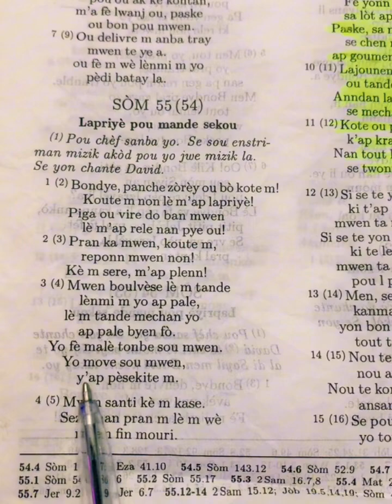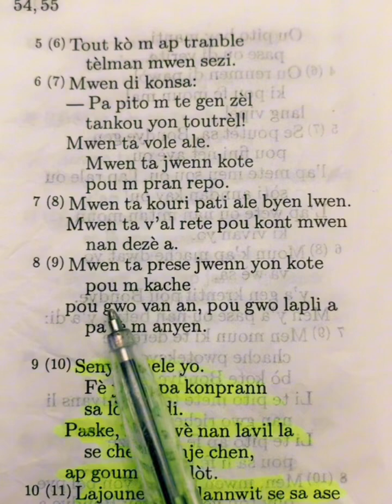Priere Midi 26-juin-2024